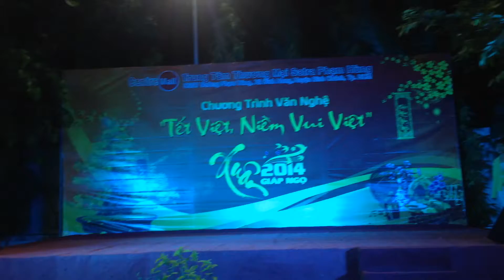Ngày xuân long phụng sum vầy